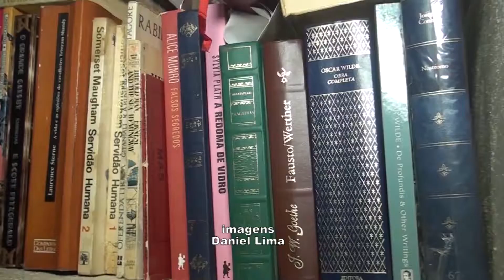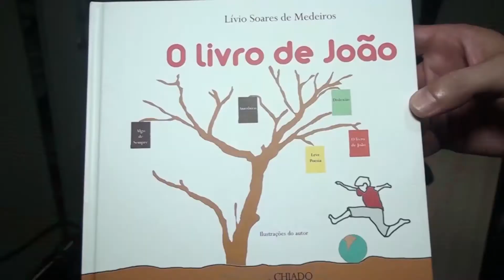Mercado editorial cai 21% em três anos no Brasil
Especialistas dizem que queda acentuada se dá à falta de interesse dos consumidores de materiais impressos.